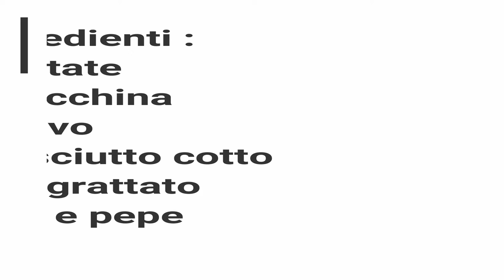POLPETTE DI PATATE CON PROSCIUTTO COTTO FACCIAMO LA RICETTA DI RICETTE E RISATE IN POCHI MINUTI